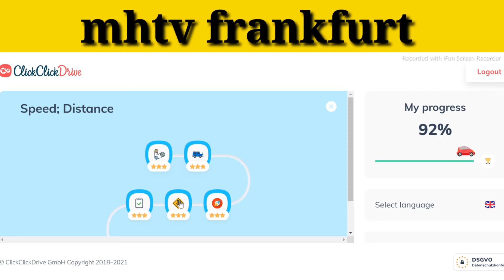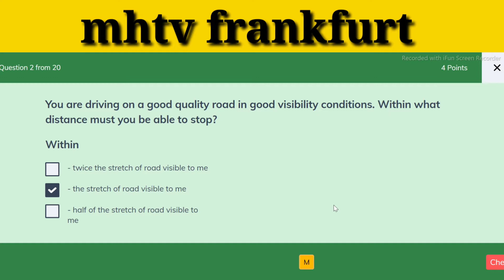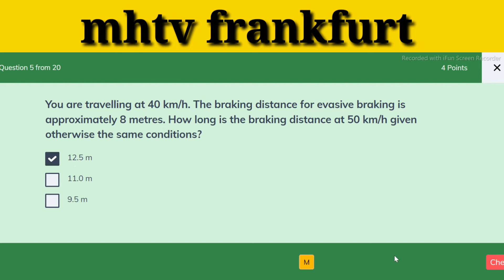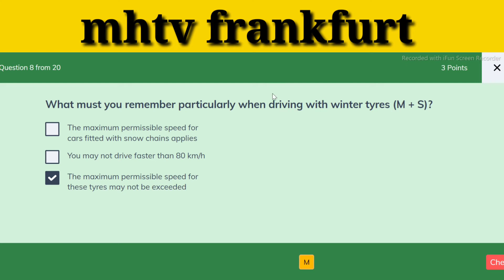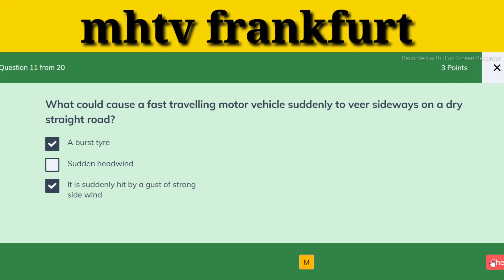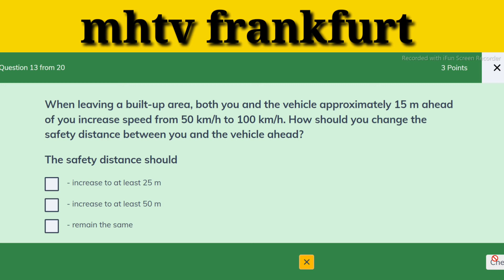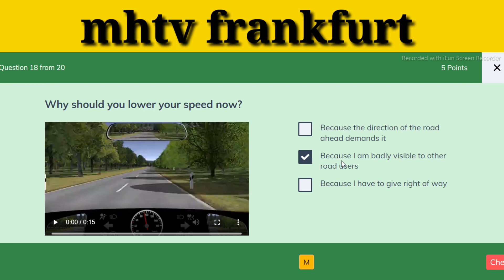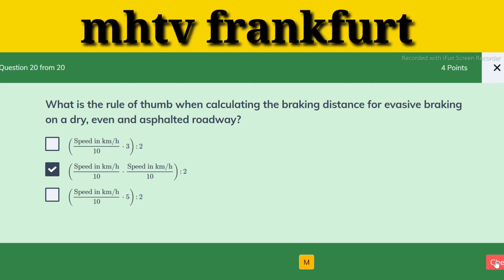German Car Driving License in Urdu Hindi translation. Speed Distance Lesson 4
German Driving License in Urdu & Hindi. License in urdu hindi. driving license germany, driving test, german driving theory test.
Prepare Germany Driving Theory Exam in English | Questions and Answers Discussed